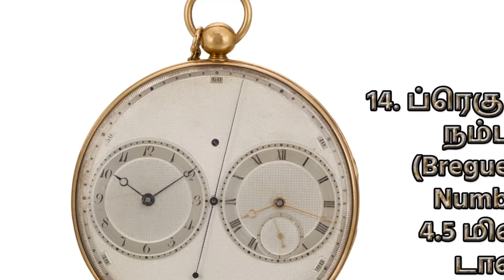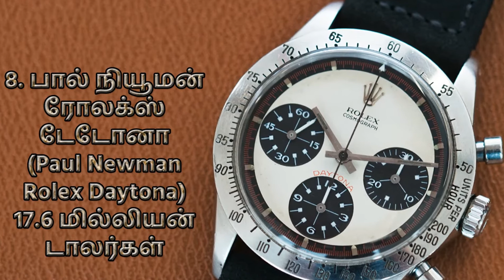கோடிக்கணக்கான ரூபாய் மதிப்பு கொண்ட உலகின் டாப் 20 விலையுயர்ந்த கைக்கடிகாரங்கள்